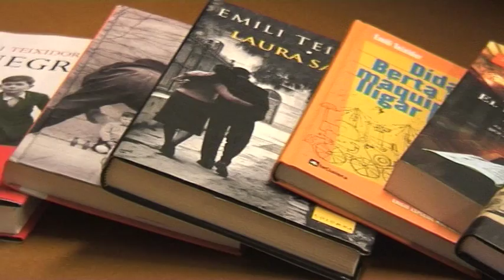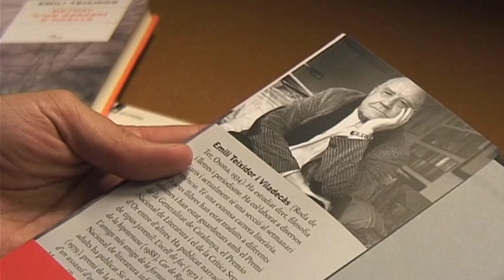Premi Jaume Fuster a Emili Teixidor